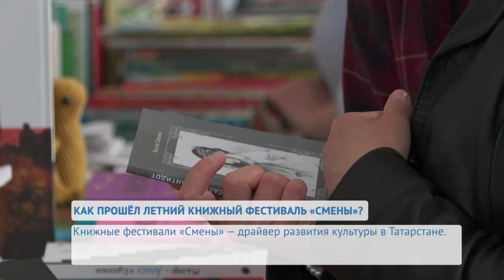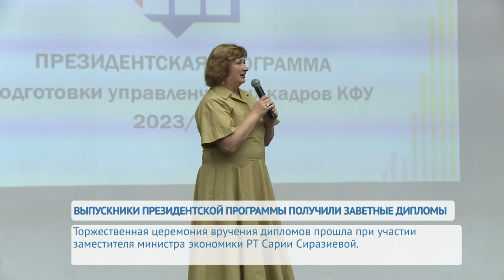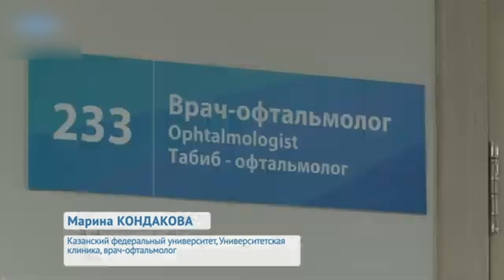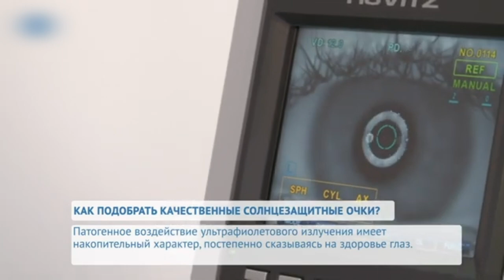UNIVERНОВОСТИ от 10.06.2024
В минувшие выходные в столице Татарстана прошёл Летний книжный фестиваль «Смены». В этом году мероприятие проходит уже 11 раз, и это стало доброй традицией книголюбов. О том, что интересного ждало гостей в этом году, смотрите далее.

В Институте управления, экономики и финансов прошла торжественная церемония вручения дипломов выпускникам Президентской программы подготовки управленческих кадров. Как это было – расскажем прямо сейчас.

Многие из вас наверняка знают, насколько важно пользоваться солнцезащитным кремом для того, чтобы защитить кожу от ультрафиолетового излучения, но немногие задумываются о влиянии солнца на наши глаза. С началом долгожданного лета солнцезащитные очки стали первой необходимостью. Эксперт Университетской клиники расскажет, как правильно их подобрать.